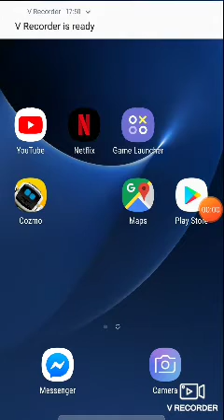Hill Climb racing 2 PO1